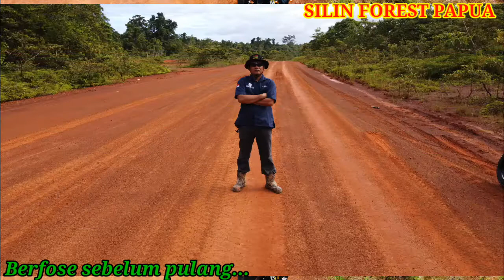MELUNCUR DI SAAT ISTIRAHAT DI HUTAN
Vidio MELUNCUR DI SAAT ISTIRAHAT DI HUTAN dibuat pada waktu mengukur plot uji coba tanaman Shorea leprosula. MELUNCUR DI SAAT ISTIRAHAT DI HUTAN sekaligus untuk melihat situasi hutan yang belum dan sudah dibuat jalur. Semoga vidio MELUNCUR DI SAAT ISTIRAHAT DI HUTAN dengan suasana hutan Papua, dapat memberikan hiburan